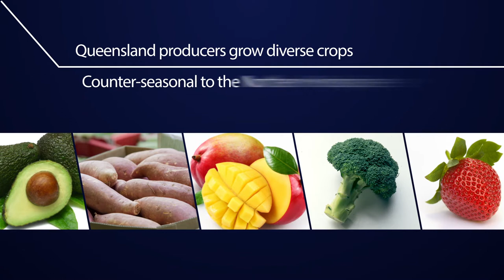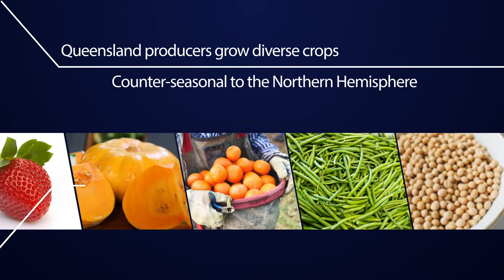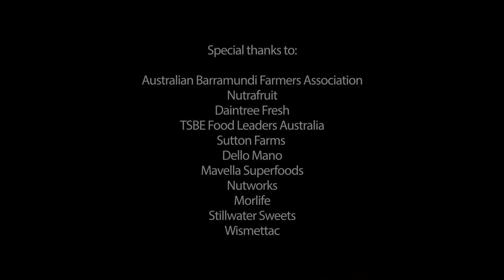Queensland Agriculture international marketing video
The video was designed to support presentations by the Minister for Agricultural Industry Development to Asian and European countries. It was produced in many language variants. 🎬 🎬 🎬

🎬 Follow Sound Images